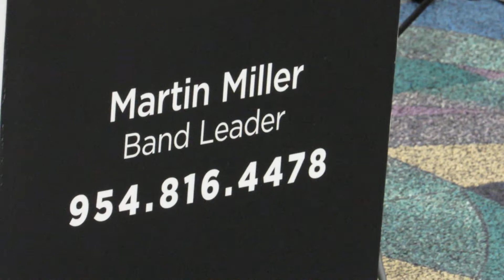The Stars Shine on Alabama - Senior Moments the UNFORGETTABLE Band!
In honor of the Veterans who served on D Day,  the Senior Moments Unforgettable Band performed on the 75 Year Anniversary.  Band Leader Martin Miller plays his Sax, that may be named "Olena."